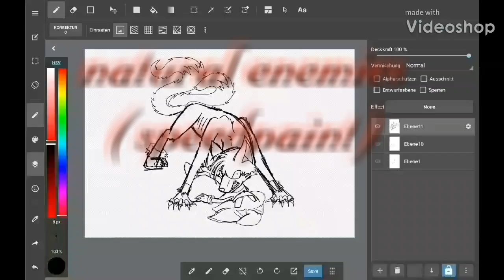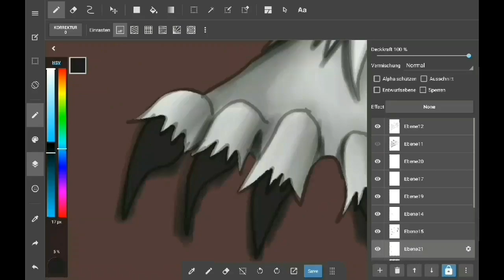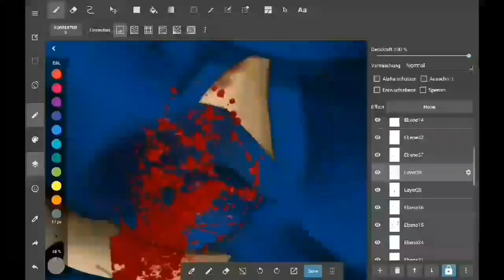Natural enemy (Sonic speedpaint)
This video was definitely my most unplanned video ever. XD

I hope you like it anyway.

Dieses Video war definitiv mein ungeplantestes Video. XD

Time:  2:54:29
characters:
By Sega (Sonic and Tails)

Picture:
By Solvadow XD

Apps:
MediBang Paint
My Movie
AZ Screen Recorder